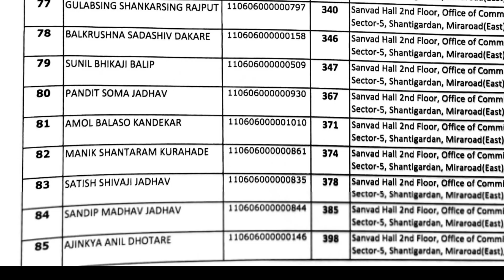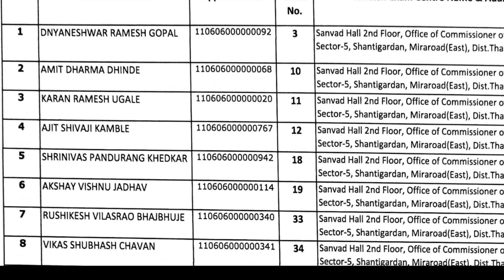mira bhayandar police bharti cut off 2023 | mira bhayandar police driver cut off 2022 | police bhart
मीरा भाईंदर- वसई विरार चालक पोलीस शिपाई भरती २०२१ - लेखी परीक्षा पात्र ठरलेल्या उमेदवार यांची यादी प्रसिद्ध झाली असून संपूर्ण यादी पाहण्यासाठी पुढील लिंकवर क्लिक